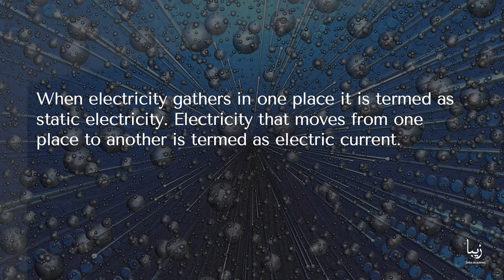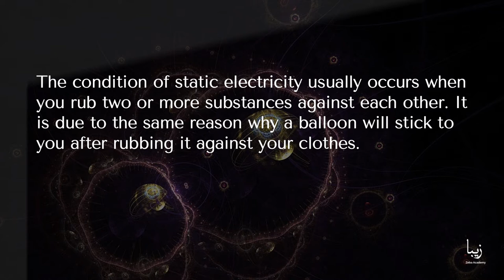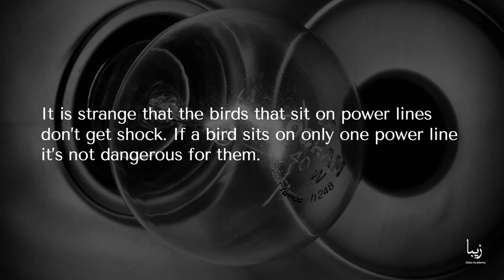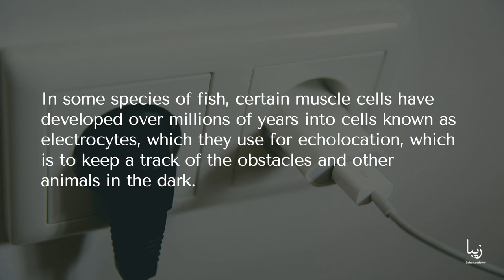All About Electricity | Science by Zeba Academy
We make use of the electricity on daily basis, but most people know very little about its physical phenomena.